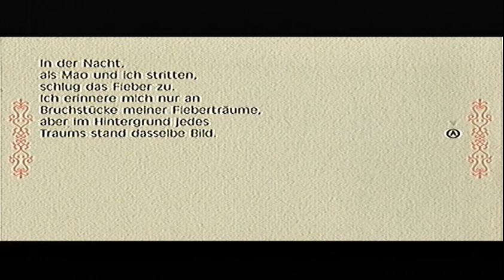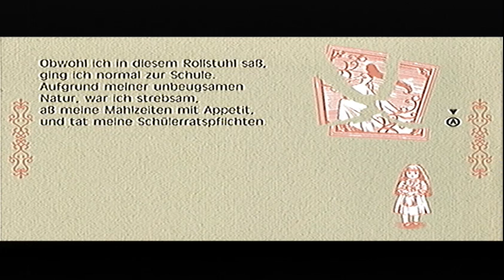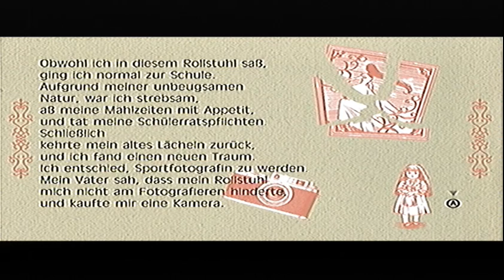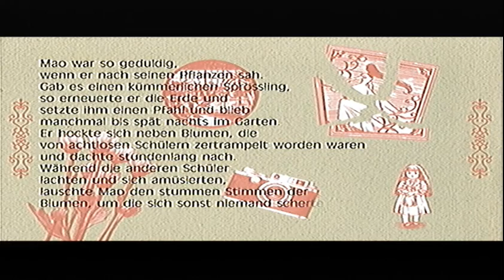Let's Play Fragile Dreams FRotM - Part 24 Doppelfolge Das Gemälde 2